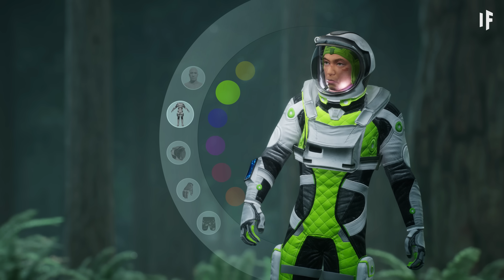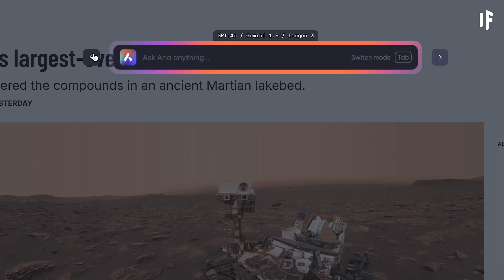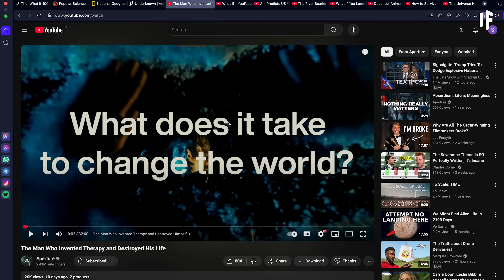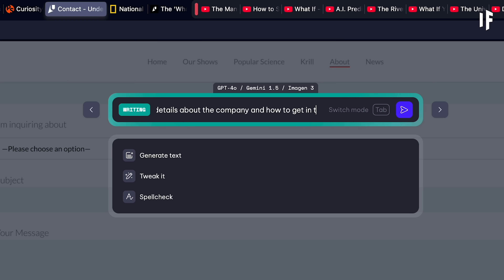What If Humans Were Dinosaur-Sized?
What if humans suddenly became as big as dinosaurs? Could the consequences be as astronomical as the asteroid that wiped out those prehistoric beasts? Would it be a world-ending event?

00:00 What If Humans Suddenly Became as Big as Dinosaurs?
00:28 Humans at Microraptor Size (30 cm)
03:36 Humans at Utahraptor Size (1.8 m)
06:46 Humans at Triceratops Size (2.8 m)
07:56 Humans at T. rex Size (3.7 m)
09:36 Humans at Sauroposeidon Size (18 m)